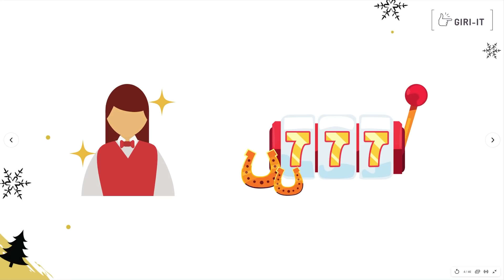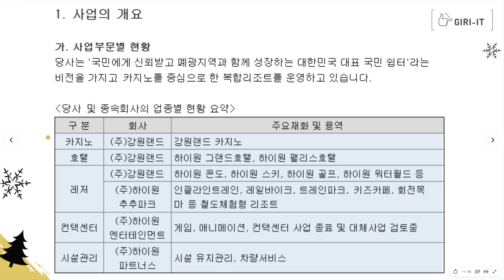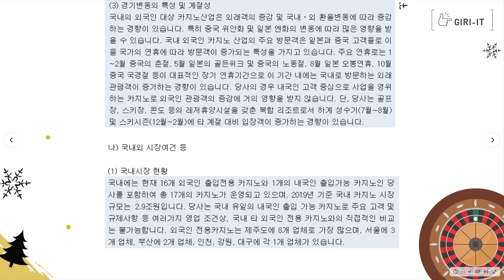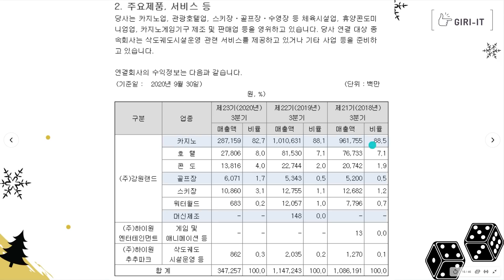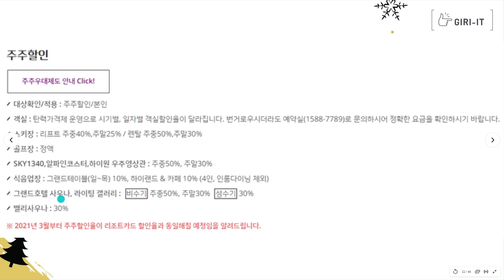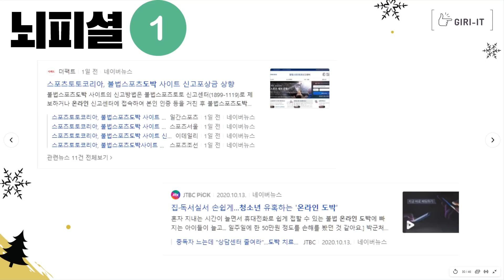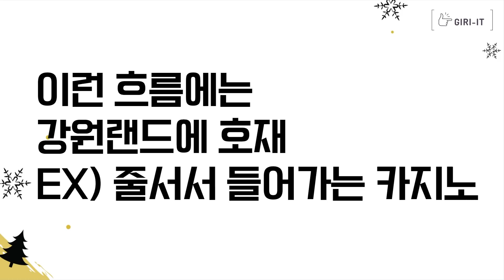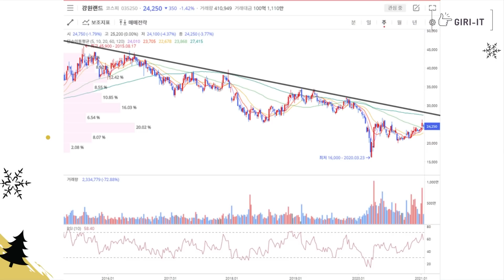항공주, 여행주 다음엔 역시 카지노 | 강원랜드에 대한 솔찍한 생각 | 강원랜드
오늘은 강원랜드로 돌아왔습니다 !
항공주 여행주를 놓치셨다면
한번 고민을 충분히 해볼만 하다 라고 생각되는데요
강원랜드 공부를 충분히 해보기실 바랍니다 :)
절대 매수 매도 추천이 아니라는 것 다들 알고계시죠?